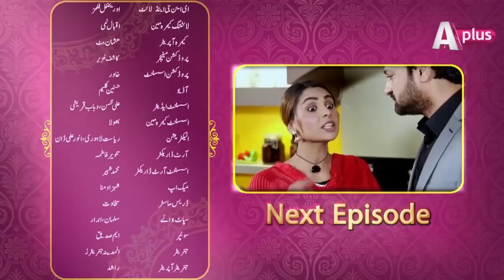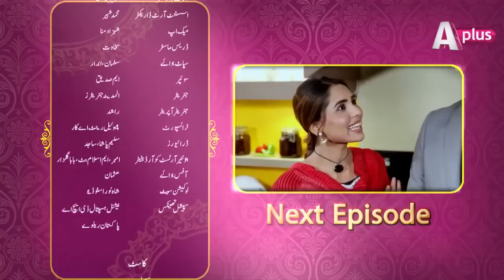Kaisi Khushi Le Ke Aya Chand - Episode 57 | Aplus Drama | CAA2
Kaisi Khushi Le Ke Aya Chand - Episode 57 | Aplus Keep watching for latest​ on drama​ , Turkishdrama​ , Pakistanidramas​ and celebrities​.